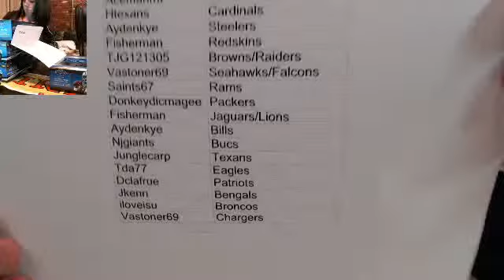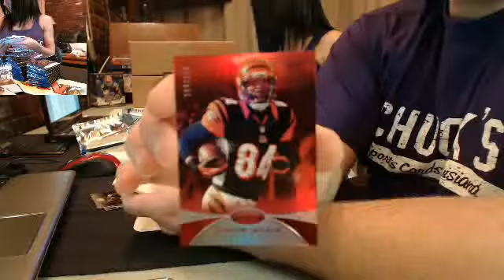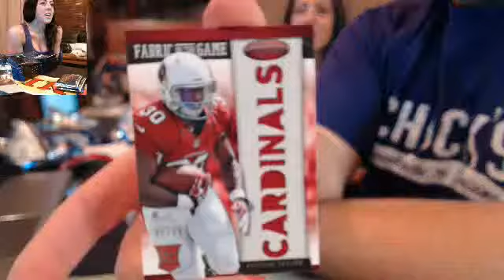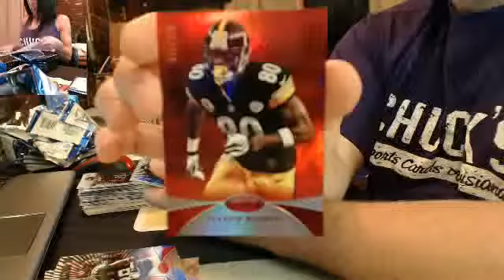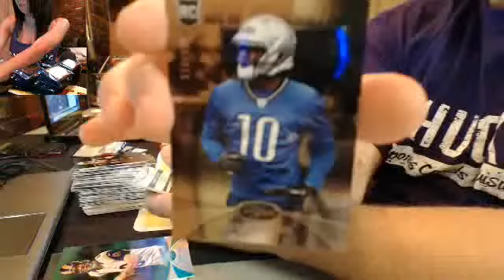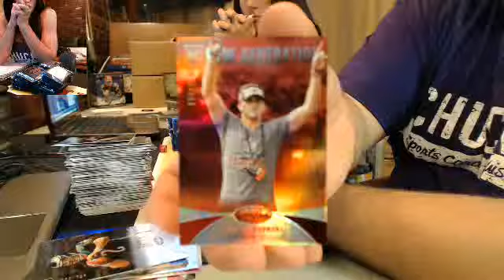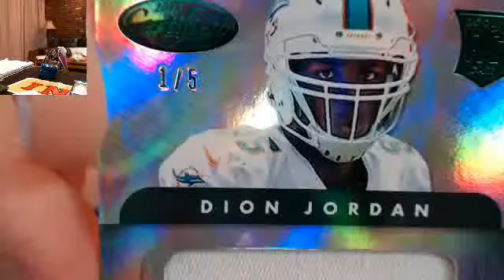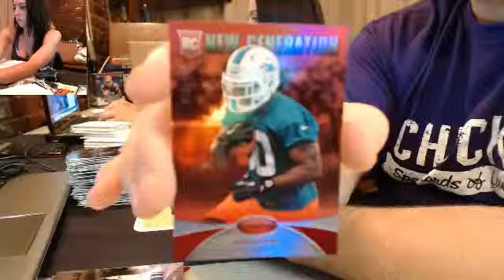2013 Certified football break 18, 2013 9:11 PM